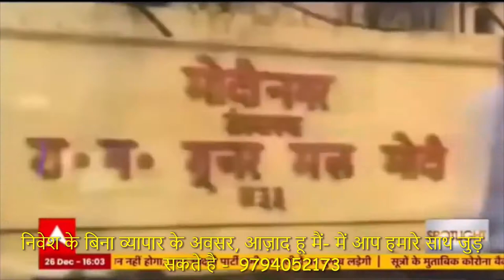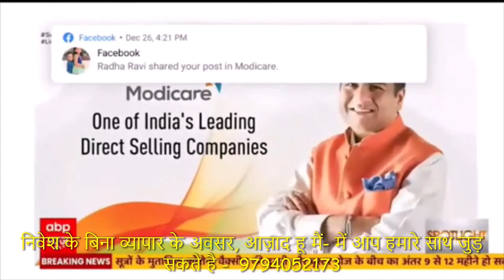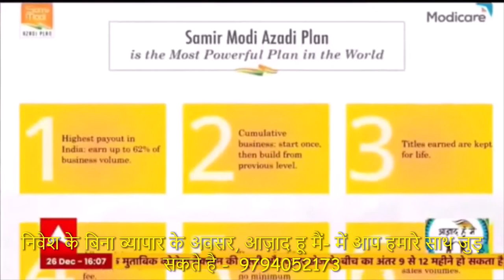Modicare on ABP News...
Mr Samir Modi, Founder and Managing Director of Modicare Limited is an intuitive entrepreneur, constantly striving to introduce new and radical ideas and transform lives. He is also the Managing Director of Modi Enterprises – a USD 2 Billion conglomerate – founded in 1933 by his grandfather, Rai Bahadur Gujarmal Modi.